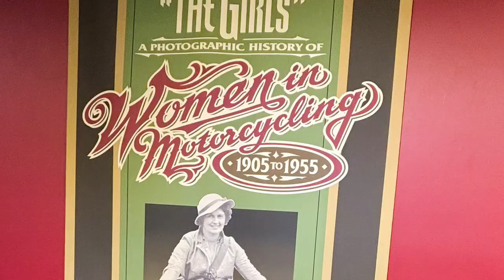Wheels Through Time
A quick video from out trip to WTT in Maggie Valley back iin May